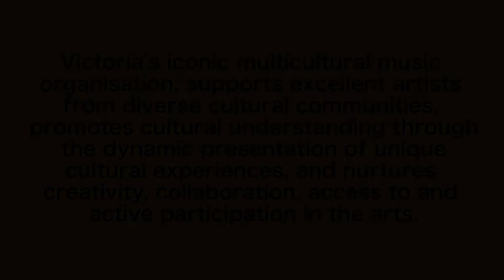The Boite is Collaboration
Walk for the Music

Get fit, tap out a rhythm, sing a song and have fun!
Join the walk, raise funds and support the Boite to create opportunities for musicians from diverse backgrounds to perform in 2021.

11:00am, Sunday, March 28
Starts and ends at the Abbotsford Convent
Distance: approx. 11km - Total Duration: approx. 5 hours

For over 40 years, The Boîte has been creating opportunities for diverse music to contribute to a richer, more inclusive Australia. Through our prolific program of concerts, workshops, festivals, radio programs, music releases and publications, we support excellent artists from diverse cultural communities, promote cultural understanding and nurture creativity, collaboration, access to and active participation in the arts.

Belonging, respect, friendship, collaboration, harmony: all these have ensued from The Boîte’s commitment to create spaces to showcase diversity.

Our yearly program of concerts is the cornerstone of our efforts to support people who have recently arrived in Australia to feel at home and develop connections. Through these concerts, we introduce brilliant musicians playing fantastic music that often nobody here has ever heard before. To them and to the communities that they belong to, the confidence boost that ensues from being recognised and respected is a crucial element in developing a sense of belonging and settling the social and emotional turbulence of migration.

In addition, The Boîte also channels music into the lives of children through the Schools Chorus Project, in several hubs across Victoria. These massive choirs are designed to introduce children to the sounds of the world and provide them with an unforgettable opportunity to perform at a grand venue. These experiences deliver, all at once, the power of music, the importance of diversity and the value of collaboration.